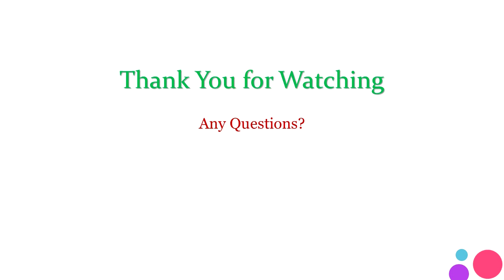حتى لا يكون هدفك سلبياً / د.محمود رضوان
جزء من 500 مقطع مسجل للاستشارى النفسى
د.محمود رضوان

2014